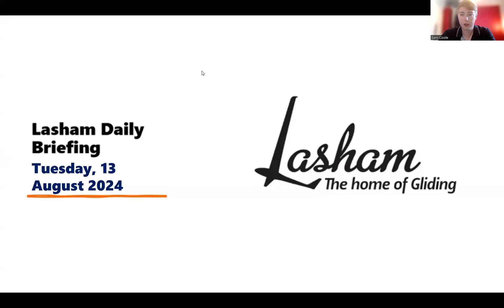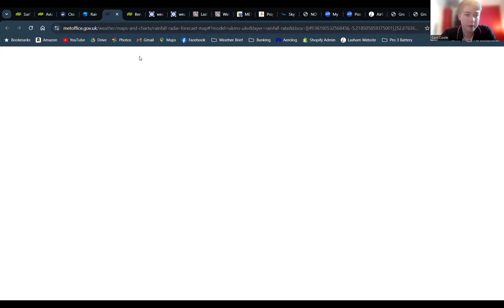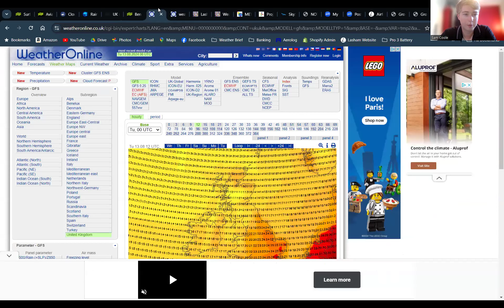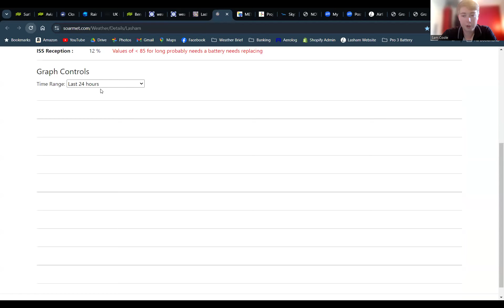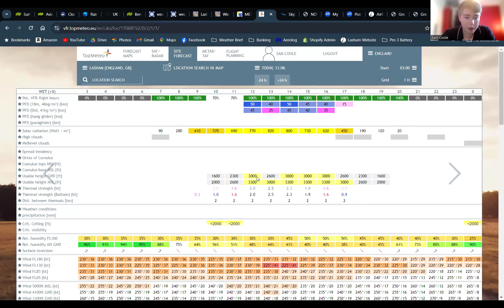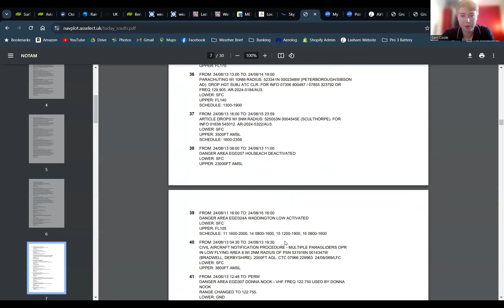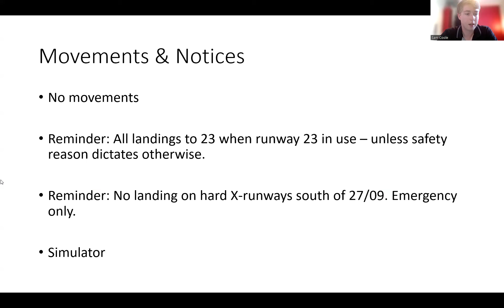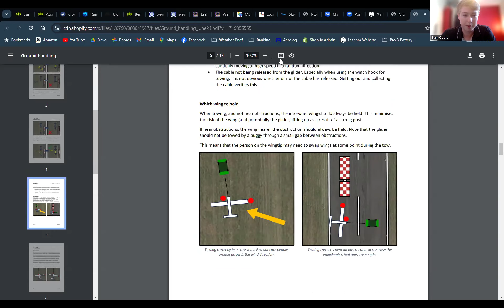Lasham Daily Briefing - Tuesday 13th August